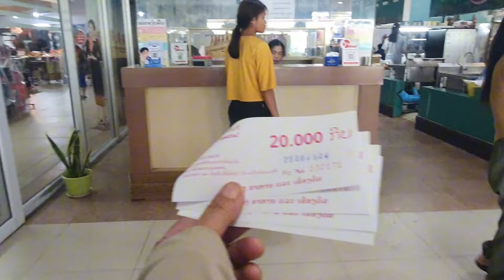lub no vauv nyiam tsaj txua lub